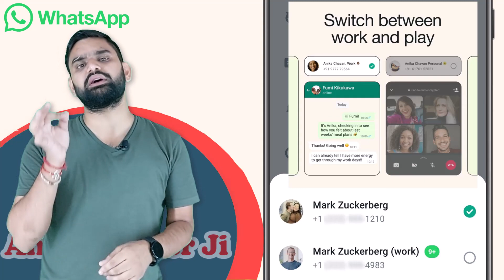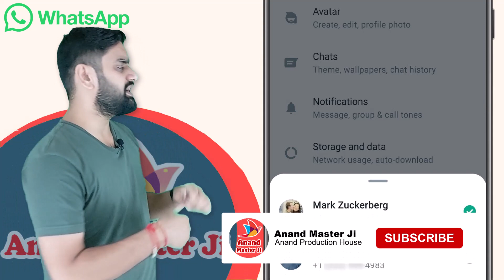WhatsApp New Update | Two Account In Single WhatsApp Work | Two WhatsApp Work in Single WhatsApp App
There is no way to have two WhatsApp accounts in a single WhatsApp app. However, there are a few workarounds that you can use to have two WhatsApp accounts on the same device.

One workaround is to use a parallel app cloner. A parallel app cloner is an app that allows you to create clones of other apps on your device. To use a parallel app cloner to create a clone of WhatsApp, simply install the parallel app cloner and open it. Then, select WhatsApp from the list of apps and tap the "Clone" button. This will create a clone of WhatsApp on your device.

Another workaround is to use a dual SIM phone. A dual SIM phone is a phone that has two SIM card slots. This allows you to have two phone numbers on the same device. To use a dual SIM phone to have two WhatsApp accounts, simply insert two SIM cards into your phone and then install WhatsApp on both SIM cards.

Finally, you can also use WhatsApp Business to have two WhatsApp accounts on the same device. WhatsApp Business is a separate app from WhatsApp that is designed for businesses. To use WhatsApp Business to have two WhatsApp accounts on the same device, simply install WhatsApp Business on your device and create an account using a different phone number than the one you use for your regular WhatsApp account.

Here are some of the risks of using multiple WhatsApp accounts on the same device:

Getting banned: As mentioned above, WhatsApp may ban your account if they detect that you are using multiple accounts.
Security risks: If you are using a third-party app to create a clone of WhatsApp, there is a risk that your data could be compromised.
Data conflicts: If you are using two WhatsApp accounts on the same device, there is a risk that your data could become corrupted.
If you need to have two WhatsApp accounts, it is best to use two different devices. This is the safest and most reliable way to use multiple WhatsApp accounts.